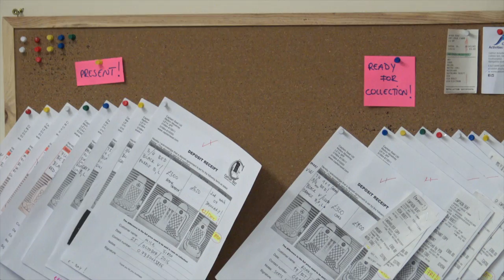Captain Seat website promo video